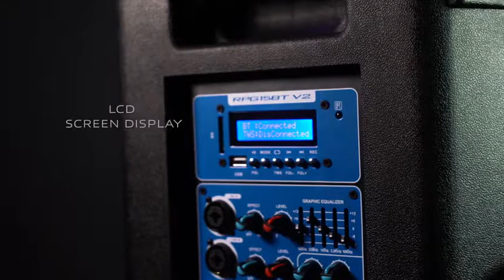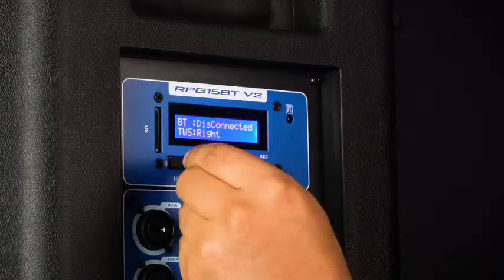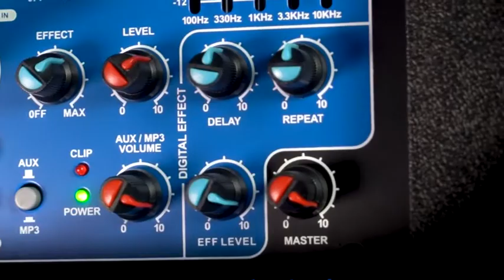Rockville RPG12BT 12"" Powered 800W DJ PA Speaker BlueTooth, USB, SD, EQ, Remote Reviews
This is the best PA Systems in the marketplace with cheap price that you can easily afford.
Rockville RPG12BT 12"" 800 Watt Active DJ/PA Speaker With Built In Bluetooth. 800 Watts Peak / 400 Watts Program / 200 Watts RMS. High power long-throw 12'' woofer with 2.5"" aluminum voice coil.
Provides incredibly deep bass and acoustic power. Frequency Response: 40Hz-20KHz. Maximum SPL @1w/1m: 125dB peak / 122dB continuous. Bluetooth signal input. Now you can input any audio signal from your Bluetooth.
Enabled music player or phone. No cables necessary! USB/SD digital MP3 music player. Input audio signals, special effects, any preprogrammed audio file and amplify it through your system. Digital MP3 recorder.
LCD screen displays MP3 functions including BT connectivity. High-power 2-way pro sound reinforcement speaker system for live sound and playback applications.
Compact and light weight system delivers distortion free sound even at extreme SPL. Linear Class AB amplifier technology: high power, transparent sonic performance..Stand mounting with 35-mm pole socket
State-of-the-art 1.35'' Japanese made pure titanium-diaphragm compression driver. for crystal clear high-frequency reproduction. Ultra-wide dispersion, 40° large-format horizontal wave guide horn molded directly into cabinet.
Ultra-low noise separate Mic and Line inputs via combo XLR & 1/4"" ports with independent level and effect controls.. Both combo jacks accept balanced and unbalanced 1/4"" signals. Line RCA and XLR input with separate Volume adjustment.
Size:12 inch
| style:With Bluetooth
The Rockville RPG12BT powered PA speaker is simply amazing in terms of sound quality, raw power, and features! This model offers the same great sound as our original RPG12 but this new version also offers bluetooth integration, USB input, SD card input, graphic EQ, Effects, and a wireless remote control. This speaker has an incredible 800 watts of peak power and will deliver a massive amount of bass, mids, and highs. The ultra-efficient design is amazing!
The built in USB input and SD input are great options for playing back your music. We also added recording functions to them, so that you can record onto the SD card or USB. The bluetooth integration has been upgraded to the latest bluetooth technology from the world leader in bluetooth technology; CSR. Bluetooth is a great feature for powered pro audio speakers because it allows you to easily and wireless stream your music to your audio system. We went all out to use the most high end Bluetooth solution so that you have increased range, no static or signal lag and no cross channel interference from other Bluetooth devices. This model has much better bluetooth sound quality than any of the other bluetooth PA speakers we tested. The 5 band EQ works really well to adjust the sound to your liking.Features:Rockville RPG12BT 12"" 800 Watt Active DJ/PA Speaker With Built In Bluetooth
LCD screen displays MP3 functions including BT connectivity.
Tilts on its side for use as a floor monitor with included brackets.
Ergonomically shaped side handle for easy carrying and setup.
Built-in wheels and retractable top handle for increased portability and transport convenience
High-quality components and exceptionally rugged high impact ABS construction.
Amplifier clip limit LED indicator & power LED cabinet rear.
Front display power meter Blue LED.
115 / 230 Volt switchable power supply with external user serviceable fusing
Rockville RPG12BT 12"" Powered 800W DJ PA Speaker BlueTooth, USB, SD, EQ, Remote